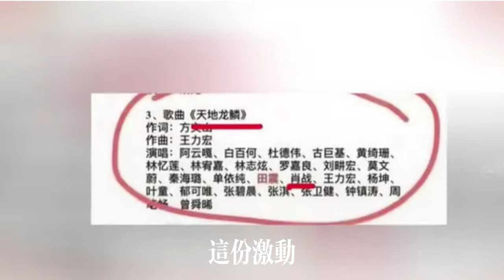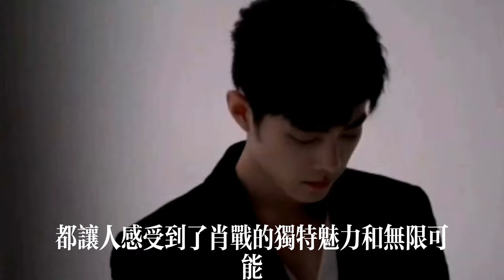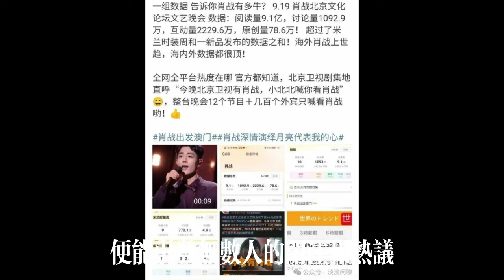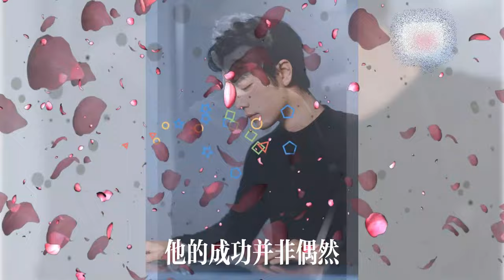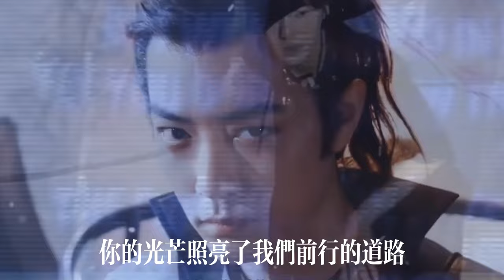湾区升明月晚会：肖战一人三曲，湾区媒体这波流量稳稳拿捏住了